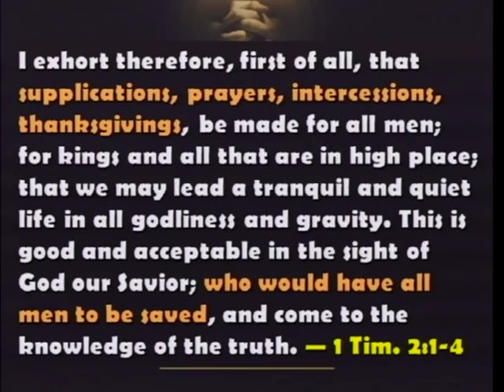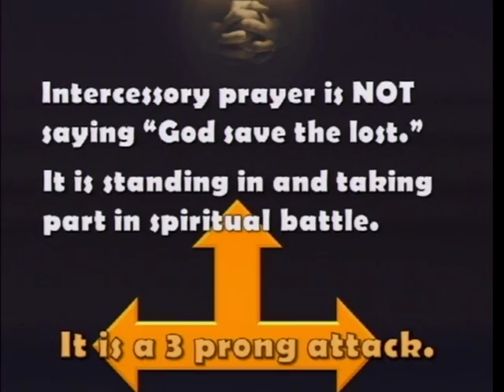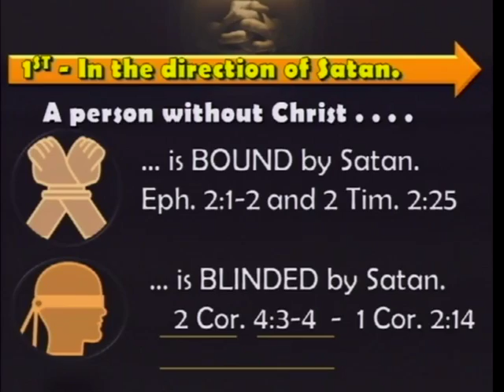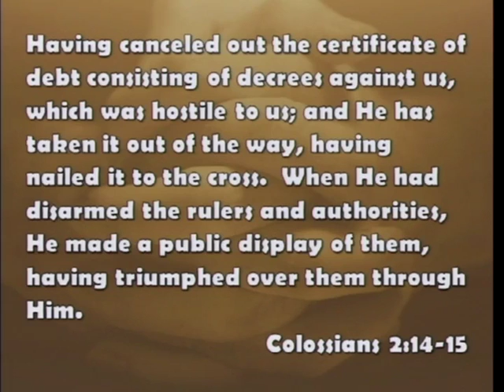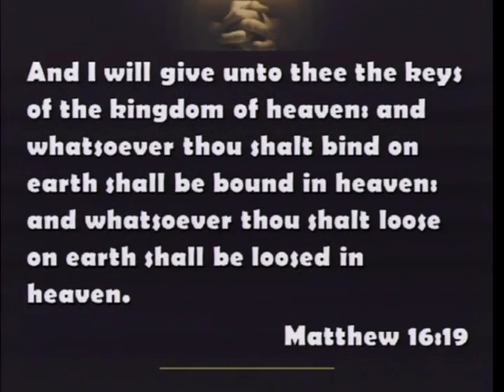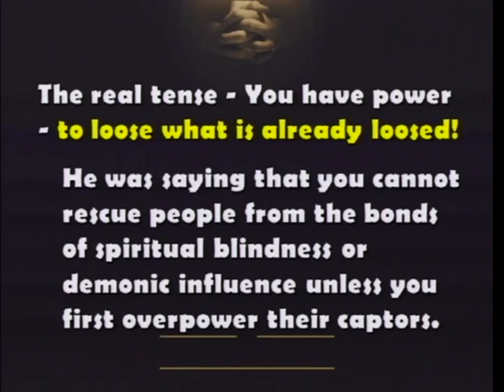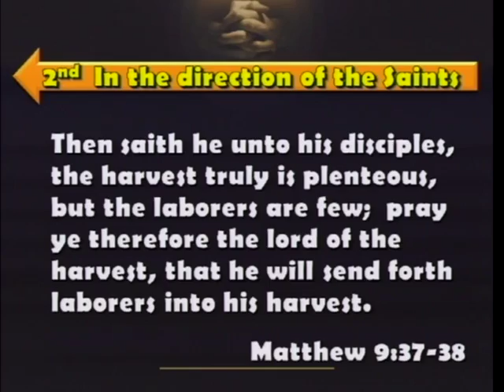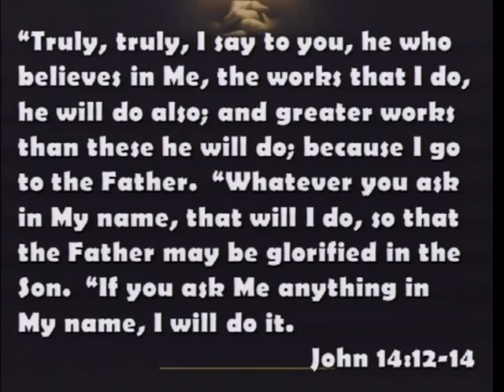The Secret Place, Part 6 (11/15/15)